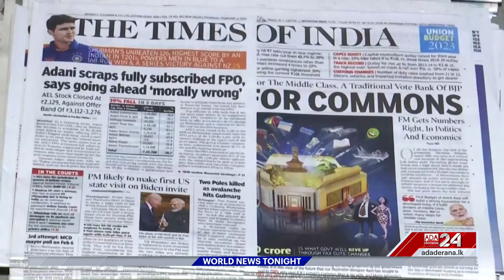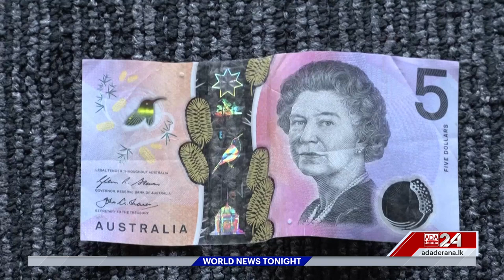Ada Derana World News Tonight | 02nd February 2022